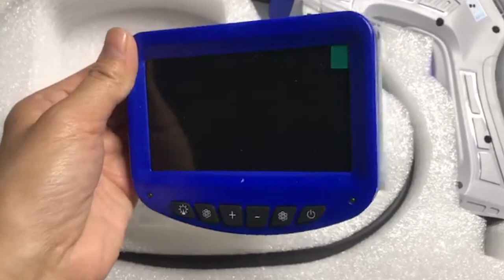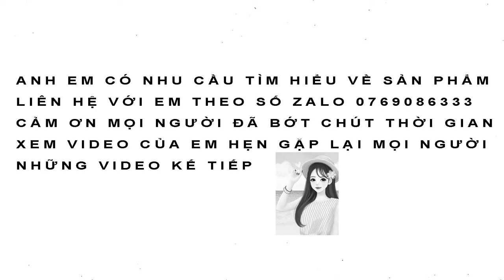máy nội soi vệ sinh dàn lạnh điều hòa ô tô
Combo máy nội soi vệ sinh dàn lạnh điều hòa ô tô